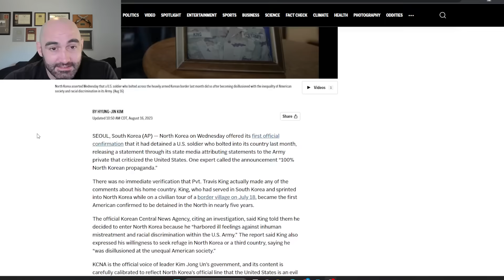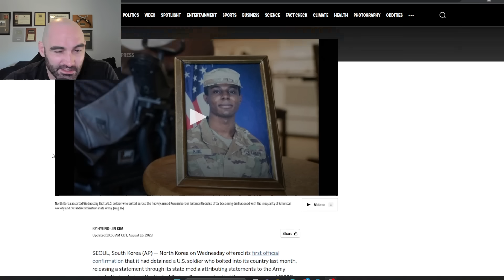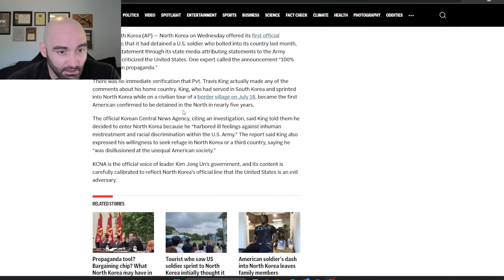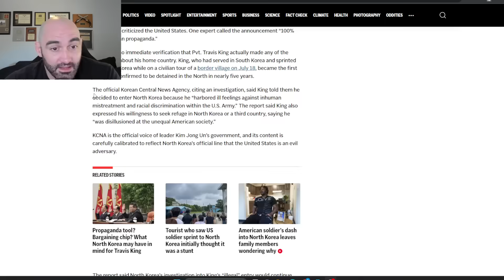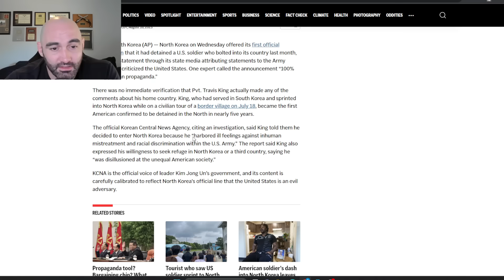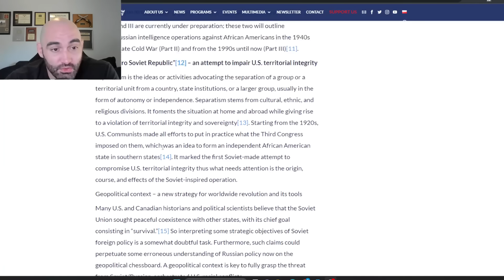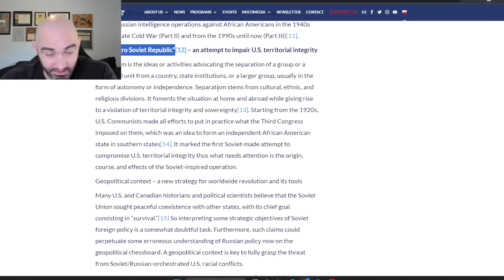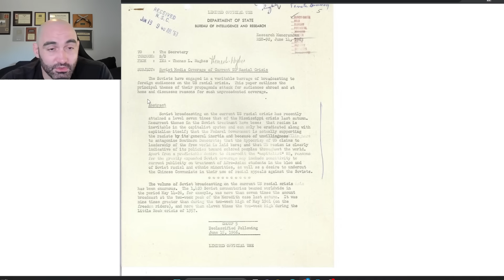North Korea: US Soldier was fleeing "Racism"